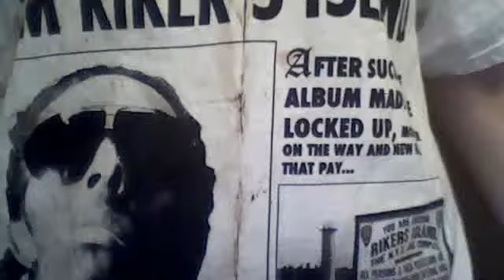jenniferesnyder's webcam video February 23, 2011 04:08 PM